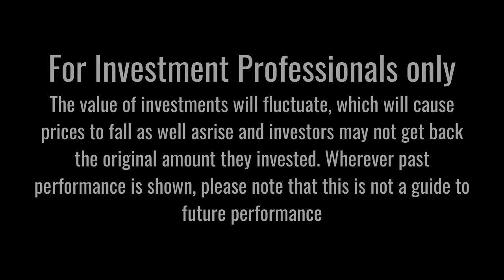Portfolio Briefing | Big crisis, big issues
The Covid pandemic has highlighted the importance of ESG’s social pillar. To take a closer look at why, and how the crisis has impacted his work, we spoke to Danyal Sattar, chief executive of Big Issue Invest, the Big Issue’s investment arm that funds sustainable social enterprises and charities.

Ignore: finance institutional investors coronavirus investors pensions schemes investing